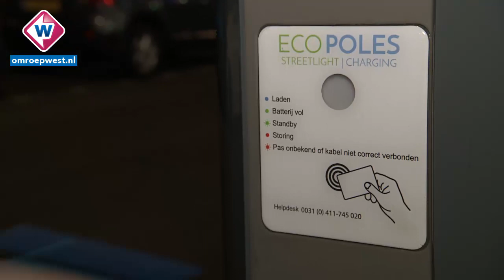Laadlantaarns: ruimte- en kostenbesparing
De gemeente Den Haag heeft sinds maandagavond een primeur.
Oplaadpunten voor elektrische auto's die ook nog dienstdoen als
lantaarnpalen. Den Haag is daarmee de eerste stad in Nederland die
deze 'laadlantaarns' in gebruik neemt. Het gaat nu nog om een proef,
maar als het een succes is wil de gemeente de laadlantaarns op
meerdere plekken in de stad neerzetten.